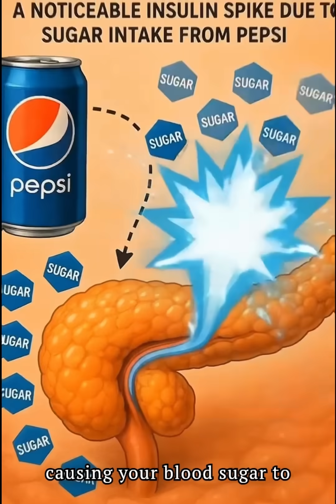"What Happens If You drink Pepsi : Health Effects, & More"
Welcome to Health Animator 3D, your ultimate destination for hyper-realistic 3D health animations that reveal what truly happens inside your body. Our mission is to deliver the latest insights, updates, and deep-dive analyses on every major drink, fruit, and vegetable. From powerful nutrient breakdowns to digestive system walkthroughs, we visually explore both the benefits and side effects of what you consume using cinematic medical-style 3D renders. We also highlight major wellness trends, profile top superfoods, and bring you dynamic, science-backed explanations designed to educate and excite. Whether you're a health enthusiast, fitness lover, or simply curious about how foods impact your body, this channel gives you the most engaging, accurate, and visually stunning journey into the world of nutrition. Join us and see health like never before!